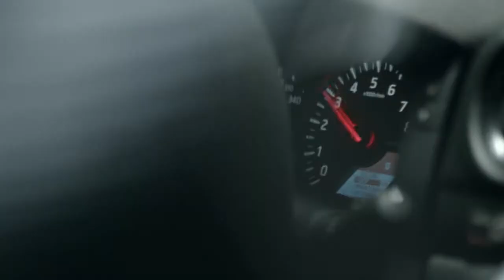Nissan 10 GTR Teaser Titled UK Master Viewing